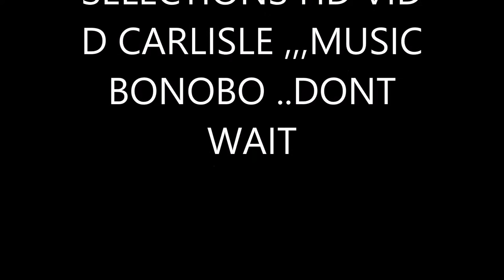WALLS WITH ART AND SCULPTURE AUG 2015 VID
ART AND SCULPTURE ON WALLS CHALLENGE AUG 2015